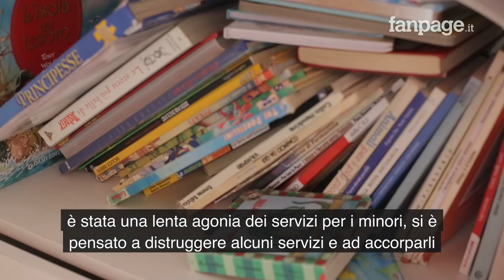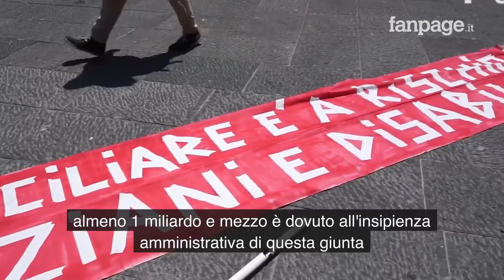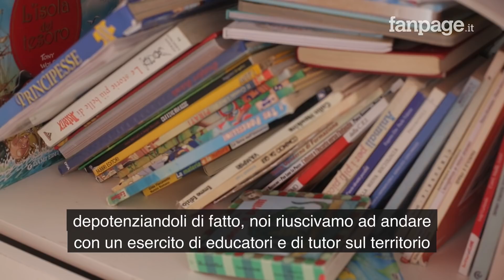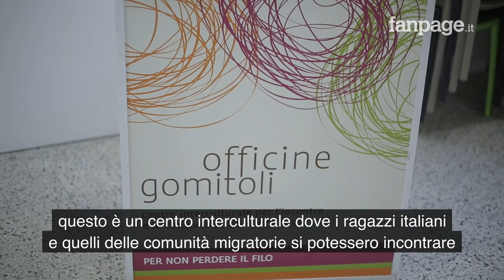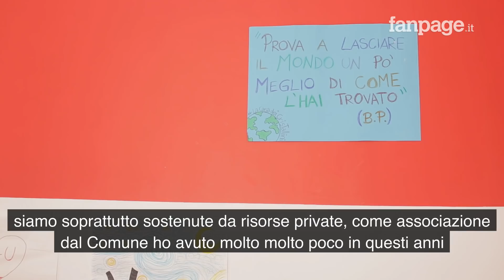Debiti, conti in rosso e zero risorse: "Napoli è una città fallita"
Negli ultimi 20 anni il debito del Comune di Napoli è lievitato enormemente, raggiungendo la cifra di oltre 3 miliardi di euro. Una situazione che pesa enormemente sui servizi ai cittadini, dalla manutenzione delle strade alle spese per l'igiene urbano, dall'impossibilità di assumere nuovo personale sostituendo quello che va in pensione fino ai tagli drastici alle politiche sociali ed a quelle per i minori e gli anziani. L'economista Ugo Marani ci spiega nel dettaglio il disavanzo dell'amministrazione comunale: "Se anche oggi mettessimo da parte i debiti, non siamo sicuri che i conti tornerebbero al loro posto" spiega a Fanpage.it. A Napoli non vengono raccolti tributi per circa 1,9 miliardi di euro, mentre a far lievitare il debito oltre i 3 miliardi hanno pesato anche i tagli agli enti locali fatti dai governi degli ultimi 10 anni. Cosa determina questo scenario? Francesco Chirico, presidente della seconda Municipalità di Napoli, quella del centro storico spiega: "Io ho 1 solo giardiniere, per gestire 3 parchi e tutto il verde pubblico del centro. Nel 2011 ne avevo 34. Ho strade dove lo spazzamento avviene ogni 30 giorni. Per la manutenzione delle strade e dell'arredo urbano l'ultimo anno ho ricevuto appena 77 mila euro". Ma i tagli più pesanti sono quelli alle politiche sociali. "Il Comune di Napoli è passato da investire nel 2010 circa 39 milioni di euro ad poco più di 20 nel bilancio del 2019 fino ad arrivare ad appena 17 milioni nel 2020" racconta a Fanpage.it Giacomo Smarrazzo del Consorzio GESCO. A subire i tagli più grandi i servizi agli anziani, al disagio psichico e anche quelli alle politiche per i minori come spiegano Deborah Divertito della cooperativa "Se po Fa" e Gina Bonsangue dell'associazione "Casa Cristallini". "In situazione di difficoltà se hai un governo forte magari puoi trovare altre risorse, altri attori, altri finanziamenti - spiega Andrea Morniroli di Dedalus - questo è quello che è mancato". Un disastro economico che porta con se un disastro sociale. La cronaca di una città fallità.